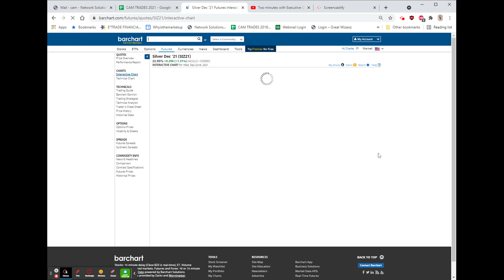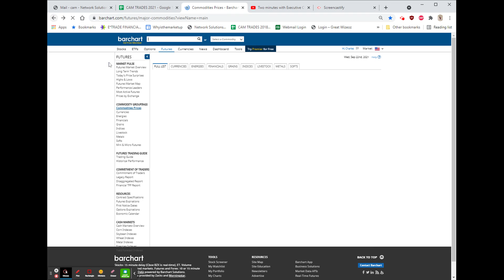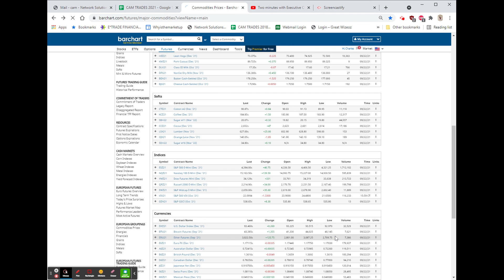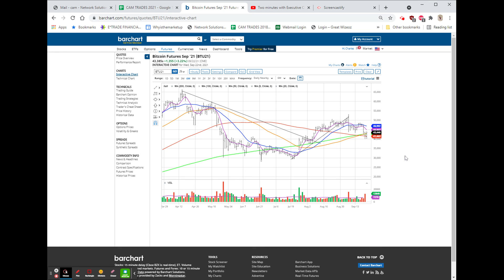FED NON-EVENT, FDX, FB, & ADBE LOWER, GIS & BB HIGHER $SOFI UPGRADE: Sep 22, 2021 5:49 PM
EARNINGS: $FDX, $ADBE, $FB LOWER AGAIN, $SOFI, $ORCL, $AFRM, $ISEE, $HGEN, $LULU, $RH, $GME, $COUP, $PATH, $CASY, $IRNT, $MTCH, $ABNB, $HRL, $FIVE, $PD, $MDB, $AVGO, $DOCU, $CHWY, $AI , $SPRT, $CPB, $PLAN, $CRWD, $PVH, $ZM BEATS, $GSAT, $RNXT, $MSFT, $PYPL,  $BBIG, $TMUS, $HPQ, $GPS, $WDAY, $BURL, $ANF, $PTON, $ULTA, ADSK, $DG, DLTR, $SAFM, $WSM, $CRM, $BOX, $DKS, $SAVA, $JWN, $URBN, $TOL, $AMC, $GME, $PANW, $JD, $AAP, $BBY, $MDT, $PDD, $MSGE, $ROST, $AMAT, $FL, $NVDA, $CSCO, $TGT, $LOW, $ADI, $CREE, $WMT, $HD, $OTLY, $RBLX, $PTON, $TMUS, $MRNA, $PFE, $DIS, $ABNB, $SOFI, $PLTR, $RKT, $DDS, $EBAY, $OPEN, $SONO, $RIDE, $UPST, $WEN, LUV, $SYY, $COIN, $AMC, $PLNT, $REAL, $CHGG, $KSU DEAL, $NCLH, $SAFM, $BRK, $DKNG, $AXSM, JULY JOBS, $YELP, $CVNA, $NVAX, $DRNA, $FLR, $EXPE, $DBX, $WEBR, $CI, $UNH, $WEBR, $ETSY, $UBER, $FSLY, $ROKU, $GM, $HOOD, $BYSI, $LUMN, $PFE, $CLX, $BABA, $UAA, $BP, CHINA GAMING, $GE, $ON, $MU, $SPG, $TTWO, $GBTC, $ETHE, $UBER, $DASH, $SQ, $HSBC, $DIS, $ZM,